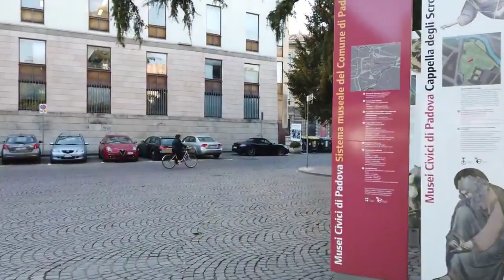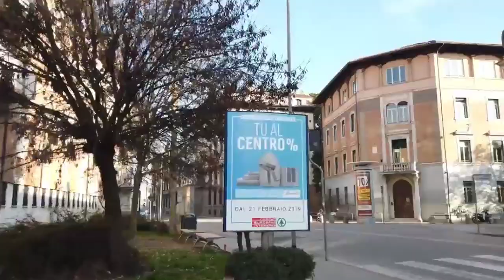Walking Around Padua Italy